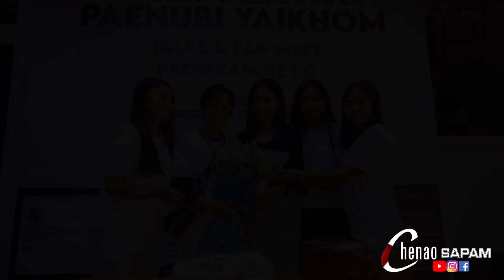Once Again🎂Happy Birthday🎂 Sis (Monologist)